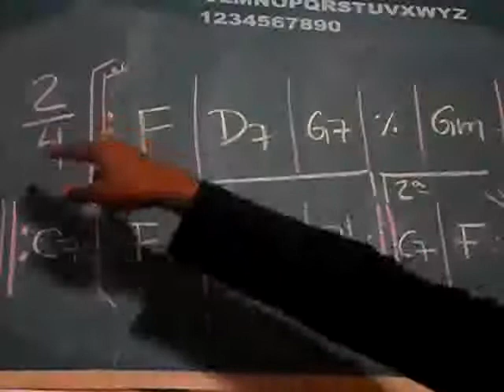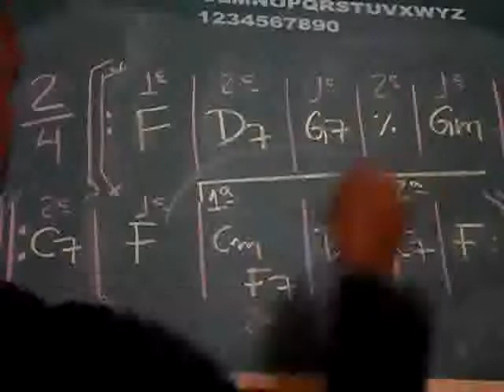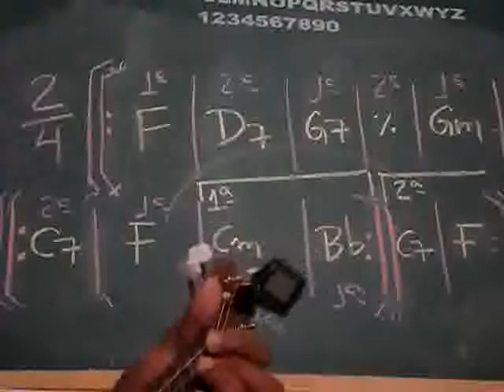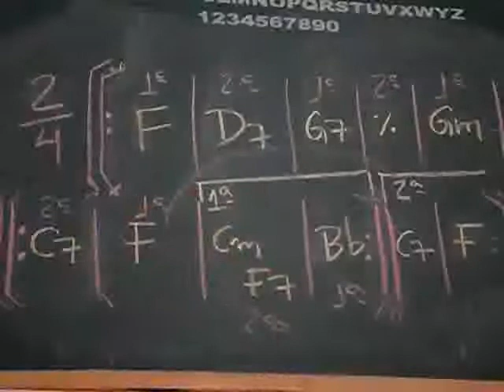Explicação em Fá maior compasso.